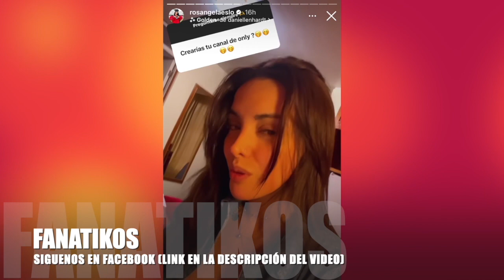Rosángela Espinoza e Israel Dreyfus reclaman el regreso de Johanna San Miguel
Johanna San Miguel regresó a los guerreros tras varios días de apoyar al equipo de los combatientes. Al parecer la "Mamá leona" dejó huella en los competidores rojo y verde ya que para Rosángela Espinoza e Israel Dreyfus les hubiera encantado que la conductora continúe en Combate por unos días más.